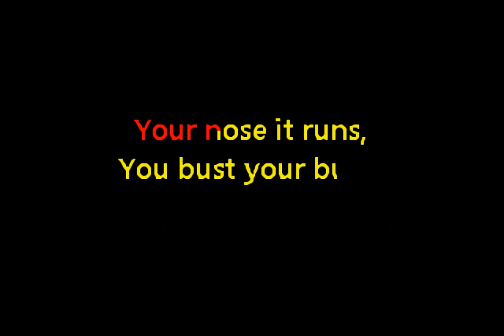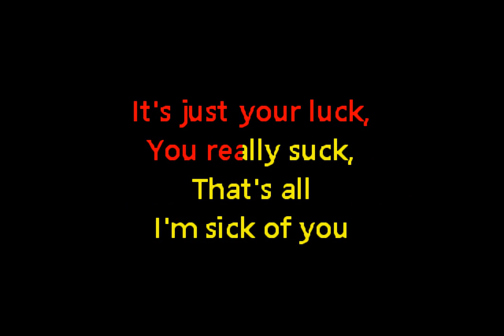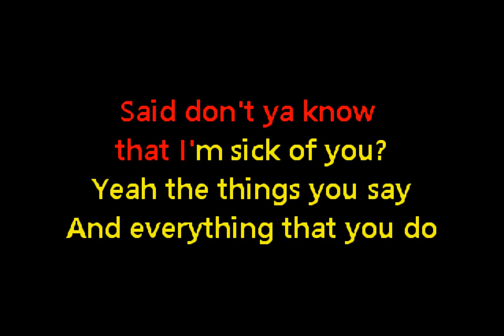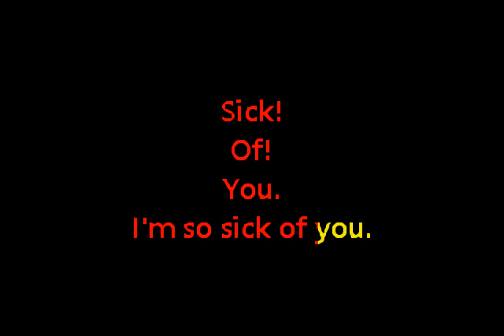GWAR - Sick of You (Custom Karaoke Cover)